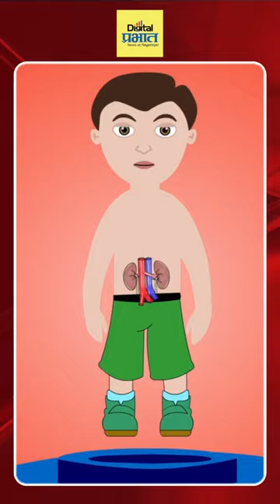तुम्ही सुद्धा फळांवर मीठ, साखर टाकून खाताय तर आताच थांबा..!